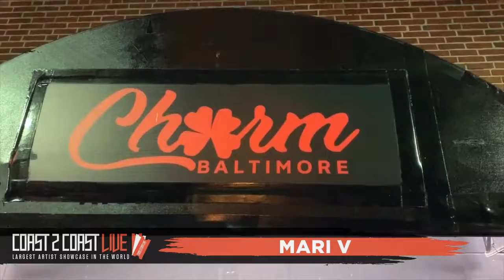Mari V Performs at Coast 2 Coast LIVE | Connecticut All Ages 9/16/19 - 2nd Place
Dj Meechie - Dj / Producer - On Air DJ for Hot 93.7 FM
G Money Da Prince - Radio Personality at Hot 93.7/ CEO of Money Nem Ent.